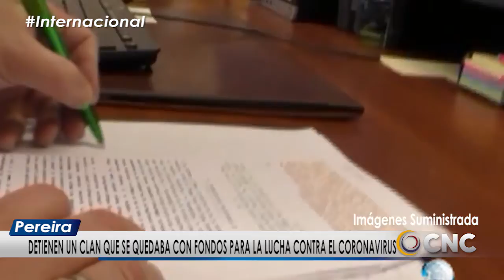Detienen un Clan que se quedaba con fondos para la lucha contra el Coronavirus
Información Interés Internacional